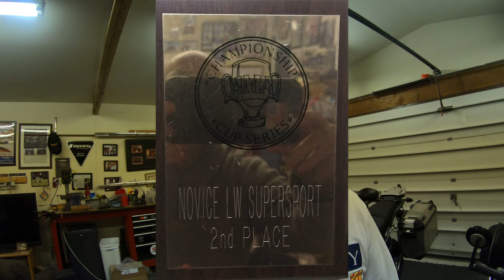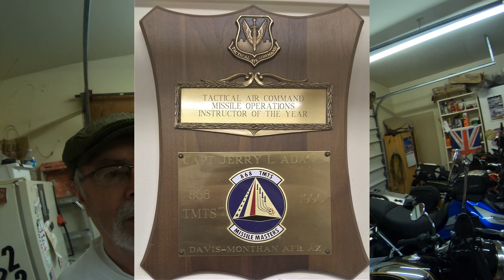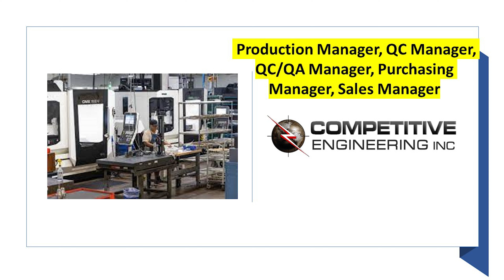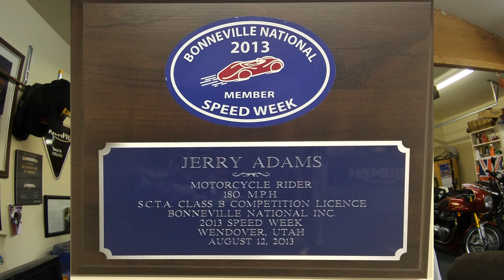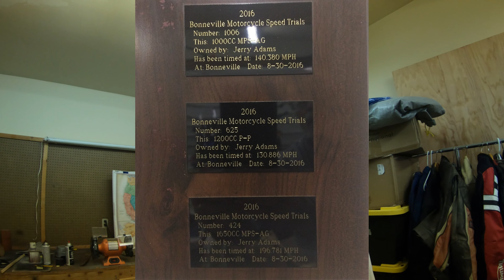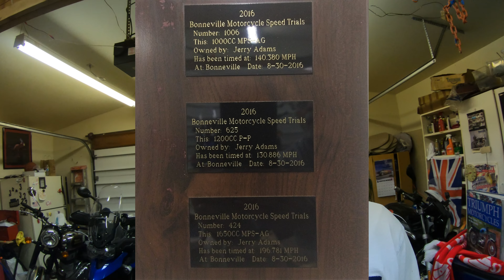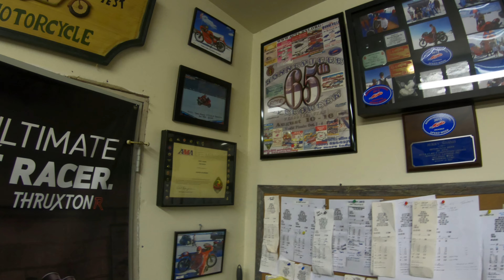Who is this Flat Cap Cafe Racer?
For the very curious only.  I share my 53+ year riding history over about 3/4 of an hour.
Most viewers have no idea of the experience level or lack thereof of most Youtube channels they watch.  I thought I'd share my checkered background as a motorcyclist.